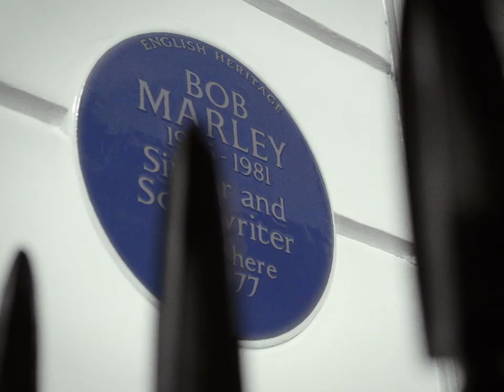Get Up, Stand Up 2021 trailer | Bob Marley musical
The complete cast for ''Get Up, Stand Up!'' has been revealed ahead of the show's West End premiere.

Playing from 1 October 2021, the piece charts the life and music of Bob Marley as well as those around him.

Directed by Clint Dyer, the show has choreography by Shelley Maxwell, musical supervision and arrangements by Phil Bateman, set design by Chloe Lamford, costume design by Lisa Duncan, lighting design by Charles Balfour, sound design by Tony Gayle, sound effect design by Ben Grant, video design by Tal Yarden, wigs, hair and make-up by Campbell Young, orchestration by Simon Hale, musical direction by Sean Green and casting direction by Pippa Ailion.

Tickets are on sale now, with the show running at the Lyric Theatre on Shaftesbury Avenue.